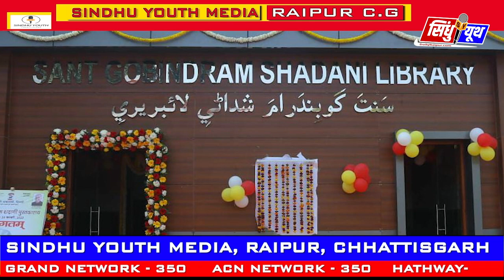सिंधी अकादमी(दिल्ली) द्वारा भारत की राजधानी में हुआ संत गोबिंदराम शदाणी पुस्तकालय का उद्घाटन